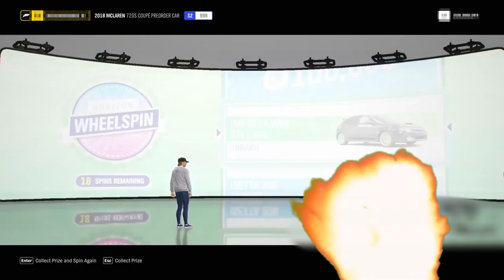My Journey into Sim Racing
This is my story about how I went from child to beginner sim racing guy. Playing all types of racing games and sim racing titles along the way. From Forza motorsport to Star Wars Episode 1 Racer. From Assetto Corsa to Dirt Rally, Project Cars 2 and Assetto Corsa Competizione. I will play iRacing in the future for sure!